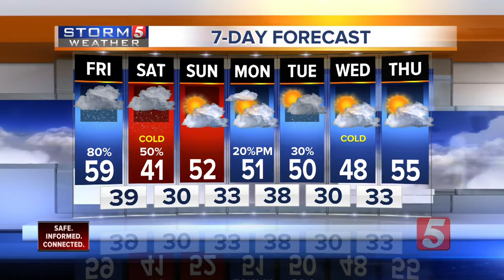NewsChannel 5 Latest Headlines | January 3, 1pm